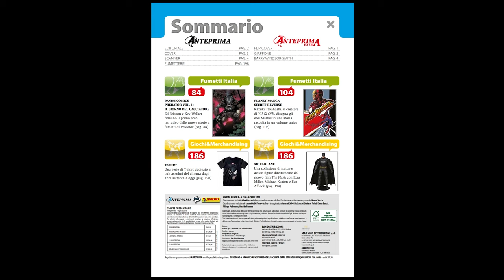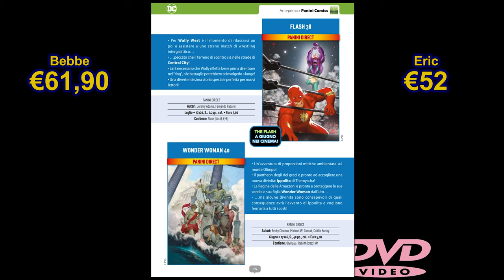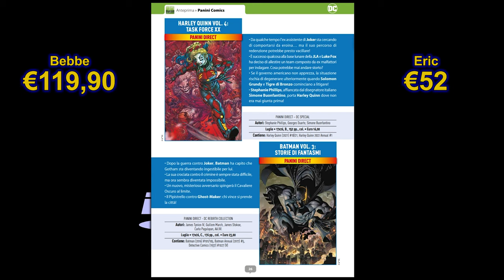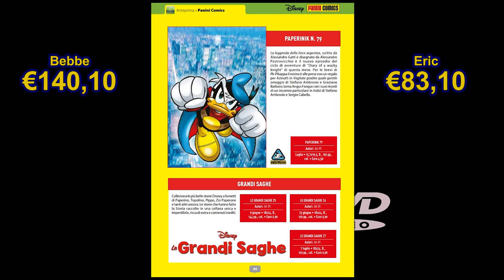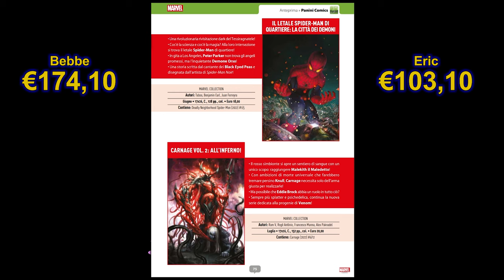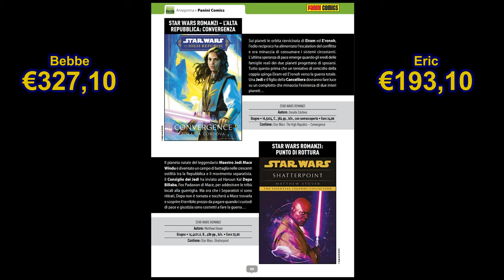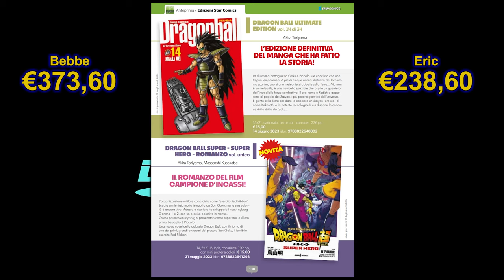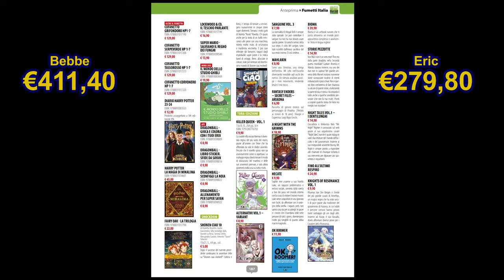Fashionably late - Anteprima N.380 💸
Un saluto agli impazienti che hanno tolto l'iscrizione

Sgranate responsabilmente!

~ F.A.Q. ~

"Raga ma più di due settimane di ritardo?"

-  Che vuoi che ti dica, la vita fa schifo

"Figa ma di nuovo quasi due ore?"

- Guarda, tanto a farla più corta ci ho perso la speranza

"Ma perché la voce di Beppe sembra uscire dal buco del cesso?"

- Perché è tirchio, come ogni rispettabile miliardario

Inizio - 0:00
DC Comics - 2:28
Disney - 39:09
Marvel - 49:10
Panini Comics (Altro) - 1:10:49
Planet Manga - 1:19:04
Nuovamente Disponibili - 1:31:06
Minkia raga le figu - 1:32:07
Star Comics - 1:33:38
Altri editori - 1:39:35
Sergio Bonelli Editore - 1:42:19
Editori minori - 1:45:25

Il pezzo di sottofondo è:

- So Happy World - Persona 5 Royal